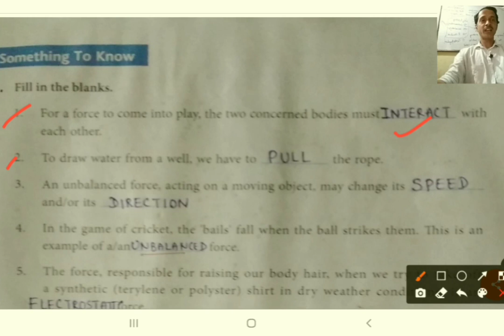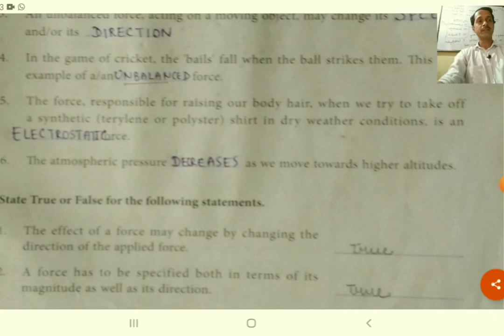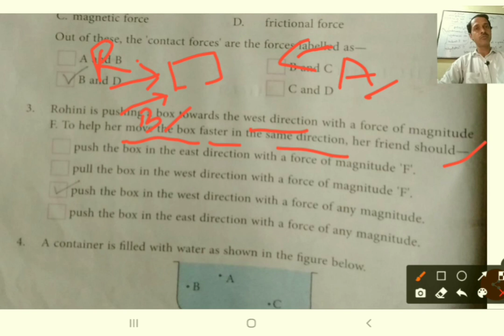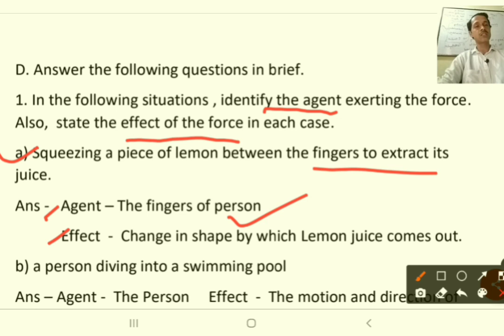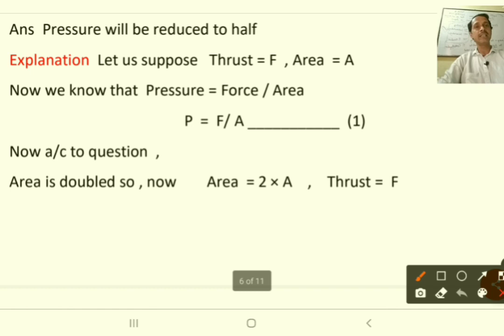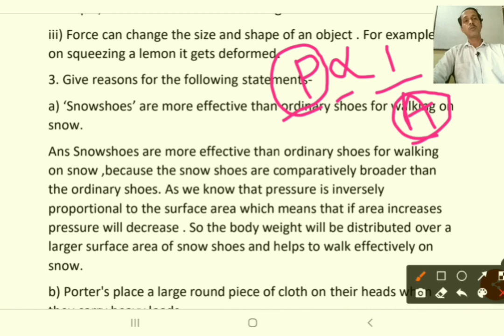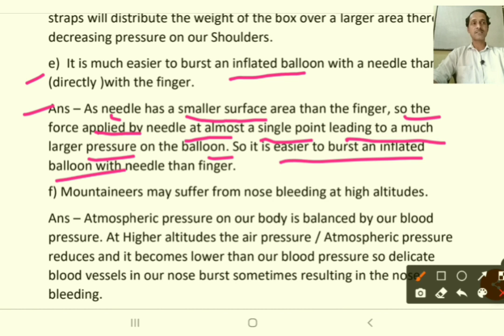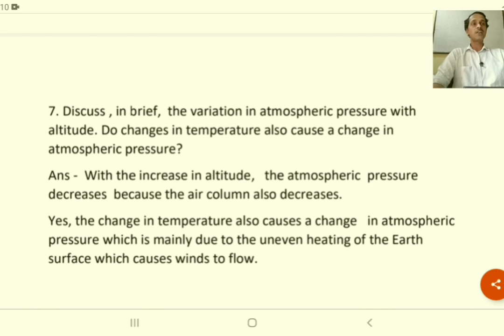dav class8 science ch4 force and pressure || explanation of question answer||aao science padhe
best ever video for complete explanation of ch 4 force and pressure class8 dav science
part 2